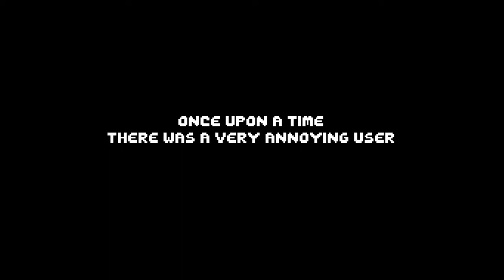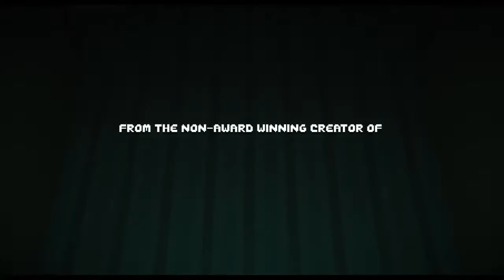There Is No Game Wrong Dimension (Limited run games) Nintendo Switch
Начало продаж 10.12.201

There is no game. So don't go messing things up by clicking everywhere. You don’t want to be kicked out of your video game world, do you?

"There Is No Game: Wrong Dimension" is a Point&Click comedy adventure (and Point&Click only!) that will take you on a journey you never asked to go on, through silly and unexpected video game universes.

Will you be able to play along with the "Game" to find your way home?

We sincerely think NOT.

Features:

A Point&Click comedy adventure.
Incredible 3D graphics that are flat. Completely flat. And very pixelated.
Almost fully voiced. (May contain traces of foreign accents here and there.)
Solve riddles that require you to think "Outside the box".
Hint system included because you can't think "Outside the box"...
Shorter than an MMORPG, which leaves you plenty of time to finish some REAL good games.
Discover the Top 10 best walls. The fourth one will surprise you!
Motion sickness free, which is pretty remarkable for a non-VR experience.
Contains tons of bugs... but it’s supposed to be like that.
And lots of other surprises!
Genre: Indie, Adventure, Puzzle